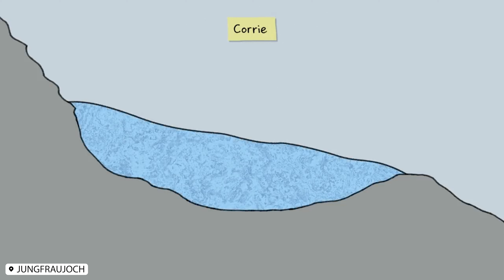دليل سياحي لقرية قرندلفالد السويسرية أبرز المعالم السياحية ل Grindelwald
ان كنت تبحث عن ملخص يجمع لك أفضل الأماكن في قرية قرندلفالد السياحية فهذا الفيديو سيلخص لك الكثير من هذي المواقع في مكان واحد. لذلك انصح لكل من اراد زيارة قرية قرندلفالد السويسرية بمشاهدة هذا الفيديو بالكامل لمعرفة ابرز المواقع السياحية وبعض المعلومات عن هذه المواقع. أتمنى لكم متابعة طيبة.